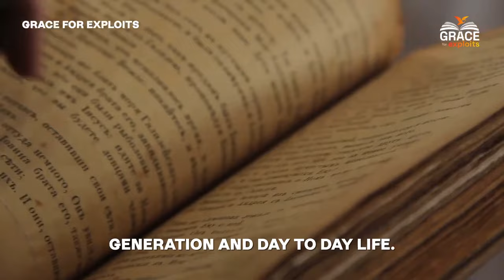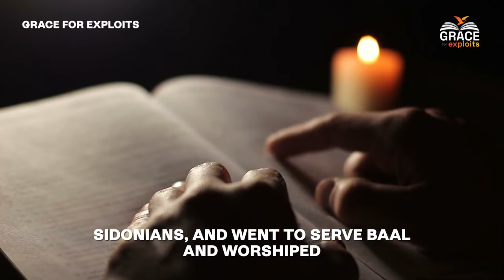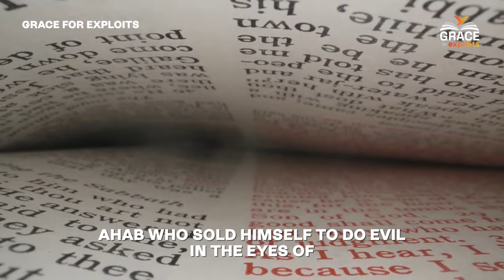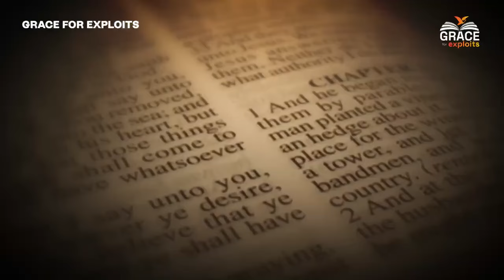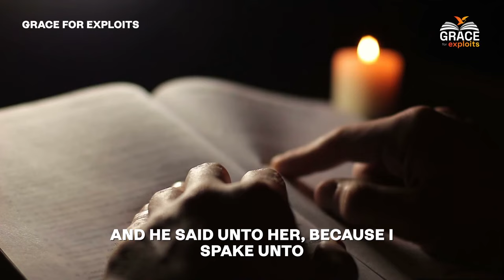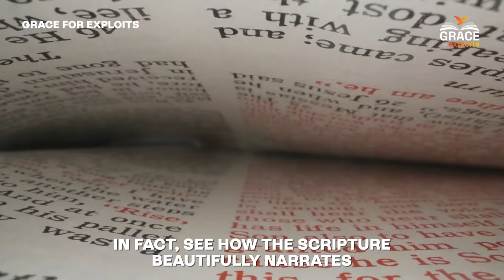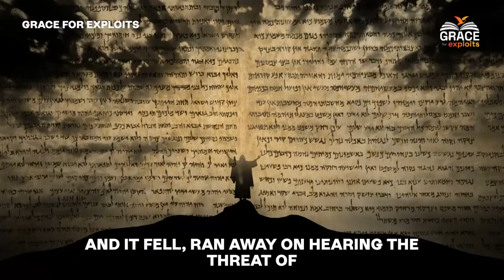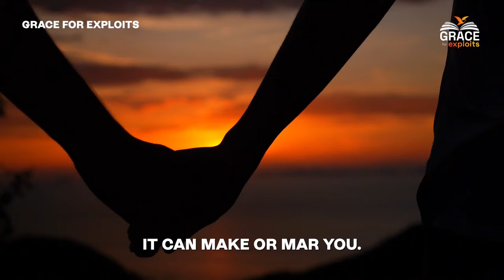See What Happened The Day Queen Jezebel Died: One Of The Worst Deaths In The Bible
Welcome to Grace for Exploits!

Our channel is all about bringing Bible stories to life in a fun and easy way. Here, you'll find animated stories from the Bible and clear explanations of its stories.

We cover everything from the exciting tales of the Old Testament to the teachings of the New Testament. Whether you're curious about the stories you've read in the bible, heard somewhere or want to dive deeper into bible revelations, we've got something for everyone.

Our Channel creates original inspiring videos. Our team of editors then create original edits providing a cinematic experience to create a wonderful experience for you.

Our videos are perfect for anyone looking to learn more about the Bible in a simple and engaging way. We aim to inspire and teach with each story, showing the amazing things people did with God's help, which we call "exploits."

It's a journey full of discovery, learning, and fun, and we can't wait to share it with you.